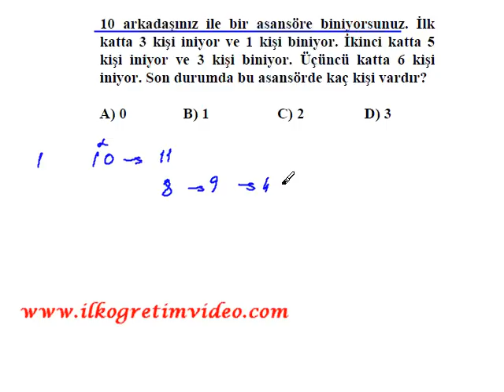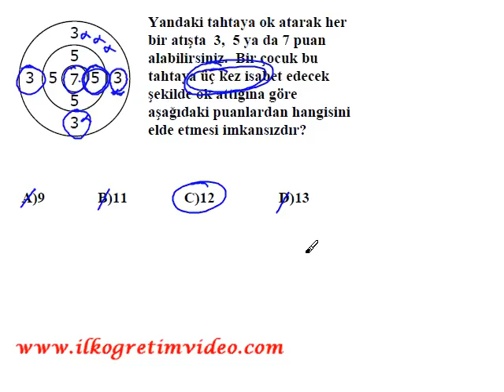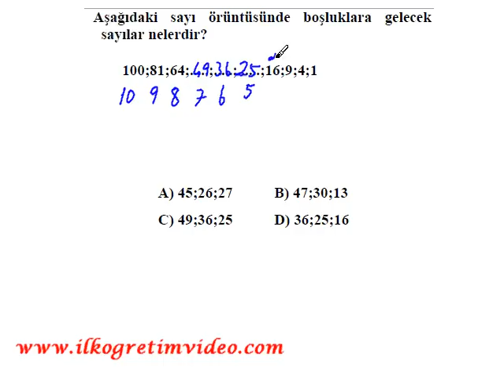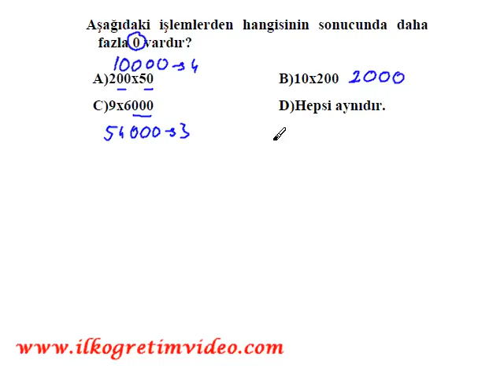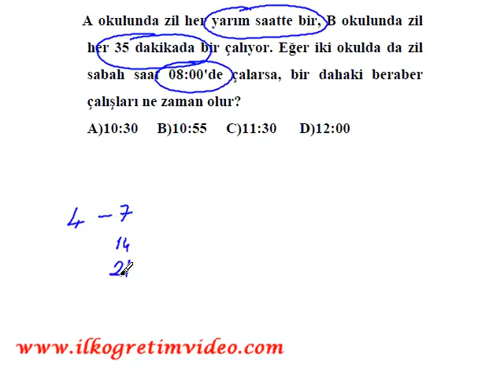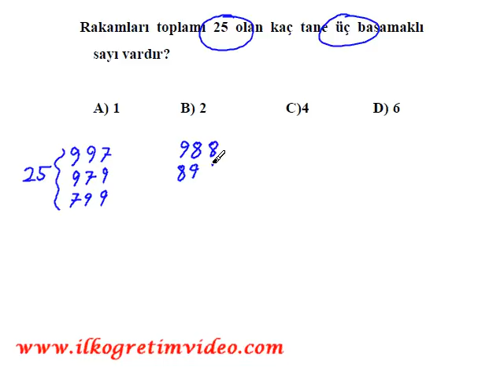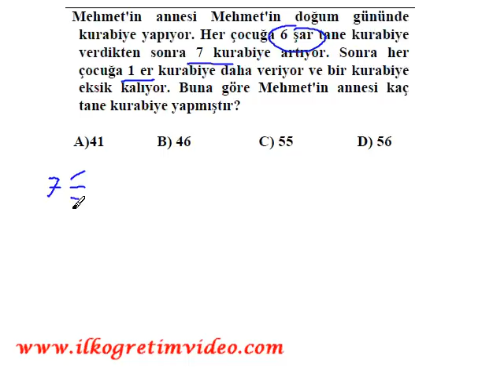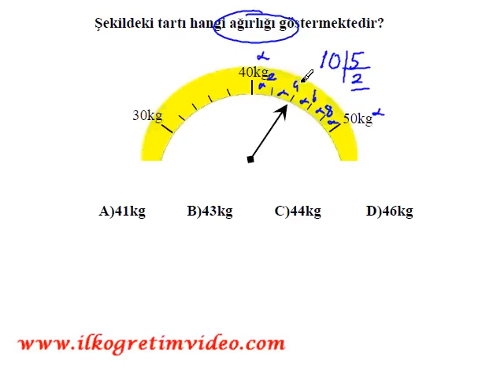4 Sınıf Olimpiyat Soruları ve Çözümleri (Çok Zor)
4. sınıf matematik olimpiyat matematik sınavlarına hazırlananlar için soru çözümleri, daha fazlasını adresinde bulabilirsiniz...